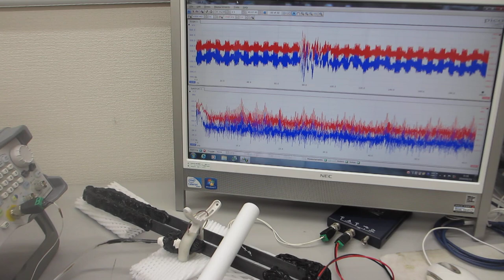基礎実験ーーオリジナル超音波プローブの相互作用を利用する技術開発ーー（超音波システム研究所）